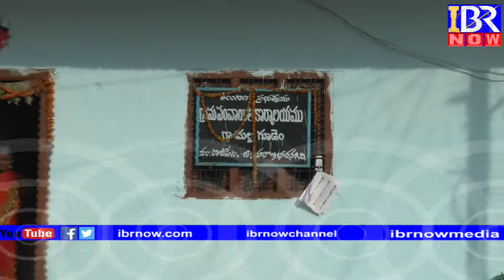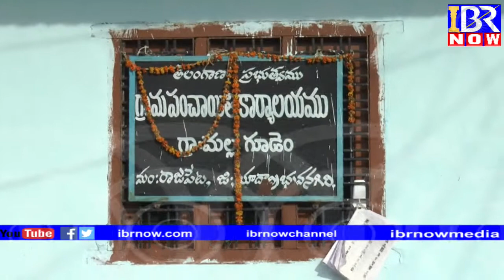# YADADRI # RAJAPET, MALLAGUDEM SARPANCH - GODUGU RAJU #